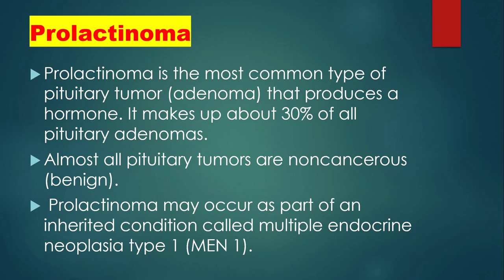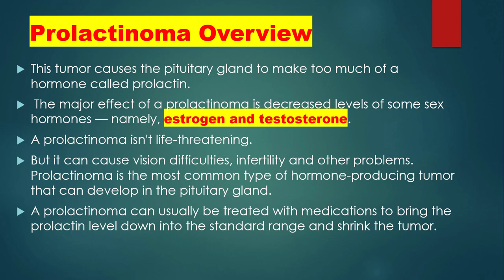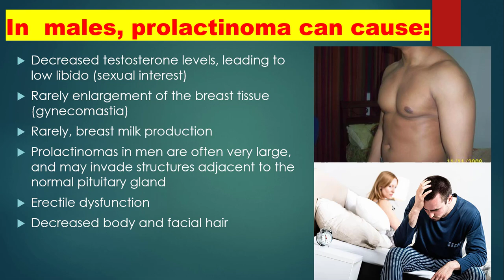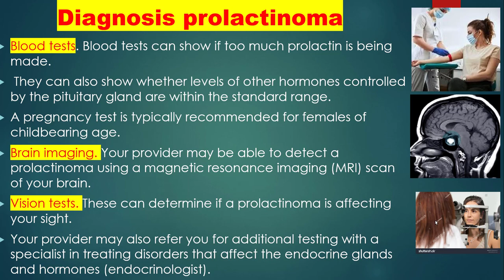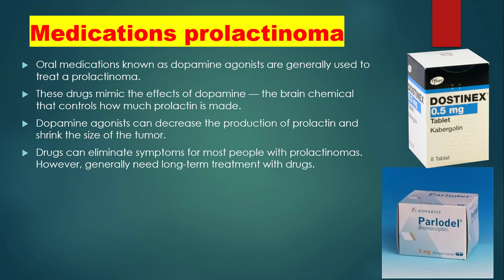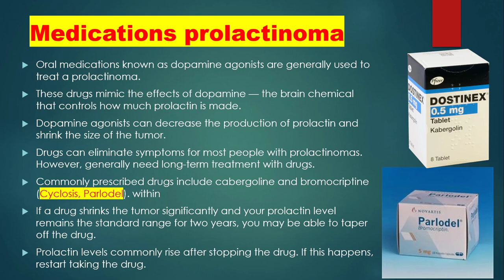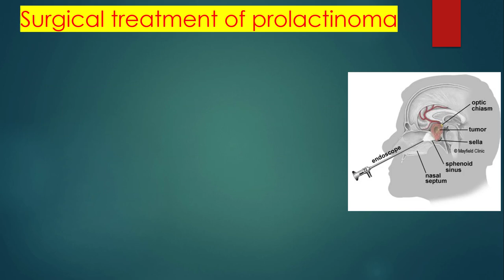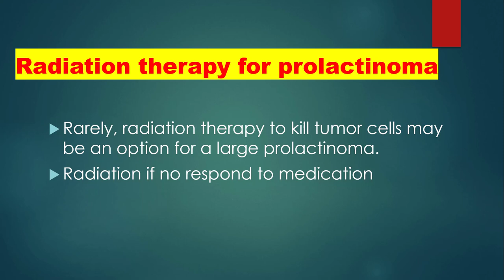Prolactinoma Signs Symptoms diagnosis and Treatment, Lectures by Dr Alamzeb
Medical education is the process of training and developing future physicians and other health professionals. Prolactinoma Signs Symptoms diagnosis and Treatment
Prolactinoma is the most common type of pituitary tumor (adenoma) that produces a hormone. It makes up about 30% of all pituitary adenomas.
Almost all pituitary tumors are noncancerous (benign).
 Prolactinoma may occur as part of an inherited condition called multiple endocrine neoplasia type 1 (MEN 1).
Prolactinoma Overview
This tumor causes the pituitary gland to make too much of a hormone called prolactin.
 The major effect of a prolactinoma is decreased levels of some sex hormones — namely, estrogen and testosterone.
A prolactinoma isn't life-threatening.
But it can cause vision difficulties, infertility and other problems. Prolactinoma is the most common type of hormone-producing tumor that can develop in the pituitary gland.
A prolactinoma can usually be treated with medications to bring the prolactin level down into the standard range and shrink the tumor.
 In some cases, surgery to remove the tumor might be an option.
Signs Symptoms
A prolactinoma might not cause any signs or symptoms. However, too much prolactin in blood (hyperprolactinemia) can cause symptoms.
Symptoms due to Pressure on surrounding tissues from a large tumor.
Because too much prolactin can disrupt the reproductive system (hypogonadism), some of the signs and symptoms of a prolactinoma are specific to females or males.
In females, prolactinoma can cause:
Irregular menstrual periods or no menstrual periods
Milky discharge from the breasts when not pregnant or breastfeeding
galactorrhea
Painful intercourse due to vaginal dryness
Acne and excessive body and facial hair growth
Reduced sex drive
In  males, prolactinoma can cause:
Decreased testosterone levels, leading to low libido (sexual interest)
Rarely enlargement of the breast tissue (gynecomastia)
Rarely, breast milk production
Prolactinomas in men are often very large, and may invade structures adjacent to the normal pituitary gland
Erectile dysfunction
Decreased body and facial hair
Smaller muscles
In both females and males, prolactinoma can cause:
Infertility
Weak and brittle bones that break easily (osteoporosis)
Loss of interest in sexual activity
Pressure from tumor growth can cause
Vision problems
Headache
Reduction of other hormones produced by the pituitary gland
Females who are premenopausal tend to notice signs and symptoms early, when tumors are smaller in size.
This is probably because of missed or irregular menstrual periods.
Females who are postmenopausal are more likely to notice signs and symptoms later, when tumors are larger and more likely to cause headache or vision problems.
 Males are also more likely to notice signs and symptoms later.
Diagnosis prolactinoma
Blood tests. Blood tests can show if too much prolactin is being made.
 They can also show whether levels of other hormones controlled by the pituitary gland are within the standard range.
A pregnancy test is typically recommended for females of childbearing age.
Brain imaging. Your provider may be able to detect a prolactinoma using a magnetic resonance imaging (MRI) scan of your brain.
Vision tests. These can determine if a prolactinoma is affecting your sight.
Your provider may also refer you for additional testing with a specialist in treating disorders that affect the endocrine glands and hormones (endocrinologist).

Treatment of prolactinoma
Goals in the treatment of a prolactinoma include:
Return the production of prolactin to within the standard range
Reduce the size of the prolactinoma
Restore healthy pituitary gland function
For most people, treatment can eliminate or improve:
Problems caused by increased prolactin levels, such as irregular menstrual periods, infertility and loss of interest in sexual activity
Signs or symptoms from tumor pressure, such as headaches or vision problems
Prolactinoma treatment includes two main therapies: medications and surgery.
Medications prolactinoma
Oral medications known as dopamine agonists are generally used to treat a prolactinoma.
These drugs mimic the effects of dopamine — the brain chemical that controls how much prolactin is made.
Dopamine agonists can decrease the production of prolactin and shrink the size of the tumor.
Drugs can eliminate symptoms for most people with prolactinomas. However, generally need long-term treatment with drugs.
Commonly prescribed drugs include cabergoline and bromocriptine (Cyclosis, Parlodel).

Pituitary tumor Prolactinoma Signs Symptoms diagnosis and Treatment#